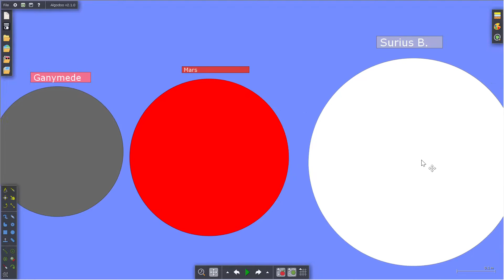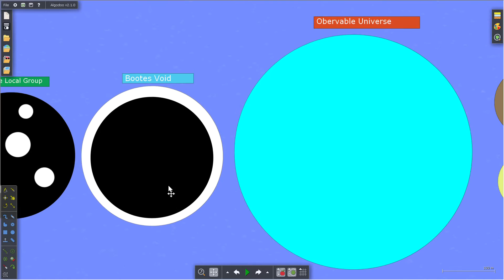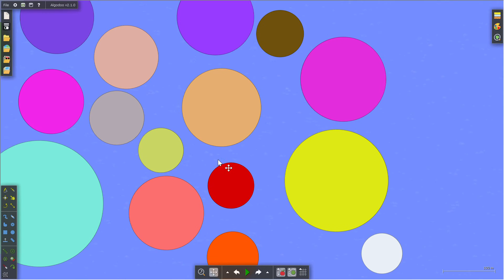Universe Size Comparison Algodoo 2019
This is my first video about comparing the size of all the objects in the Universe, at least all the ones I know.